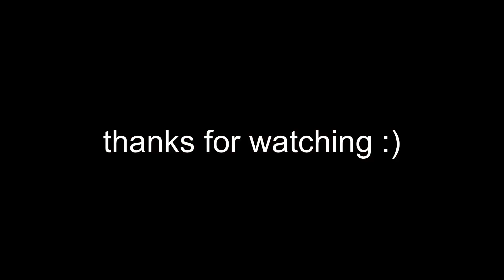[ASMR] Supernatural Spooky Stories 👻Whispered👻 | Creepy Reddit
The beginning is lofi due to my mic acting ip  The first story on is normal. Skip intro here: 56 secs

PSA: wear headphones for best experience

ASMR: (n.) a feeling of well-being combined with a tingling sensation in the scalp and down the back of the neck, as experienced by some people in response to a specific gentle stimulus, often a particular sound.

Have an spooky scary experience you want me to read?